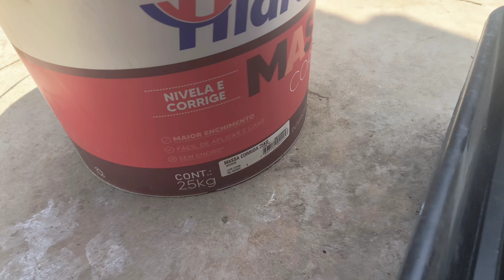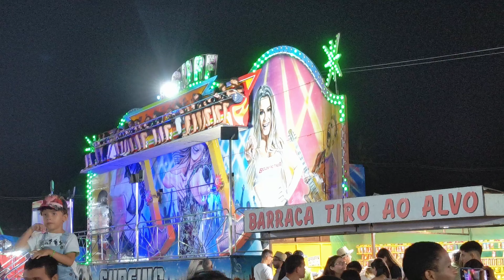VLOG DO MEU DOMINGO: FUI NA EXPOEMA PELA PRIMEIRA VEZ - CHURRASCO - TRABALHO NÃO PARA NO MINI SÍTIO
FALA PESSOAL! SEJAM TODOS BEM VINDOS AO MEU CANAL, COMO VOCÊS ESTÃO??? ESPERO QUE ESTEJAM BEM, POR QUE EU ESTOU MUITO BEM! E NO VÍDEO DE HOJEEEE!

LINK DO CANAL DO HERICK DAVI